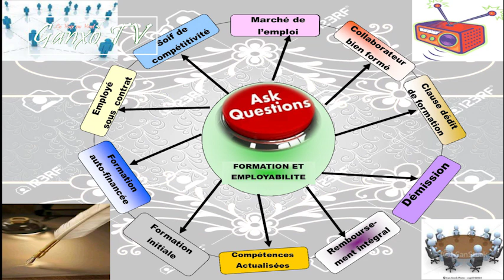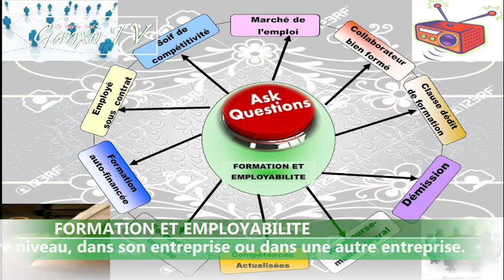FORMATION ET EMPLOYABILITE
L’employabilité est la capacité d’un salarié à conserver ou obtenir un emploi, dans sa fonction ou dans une autre fonction, à son niveau hiérarchique ou à un autre niveau, dans son entreprise ou dans une autre entreprise.Groupe Ganxò Médias